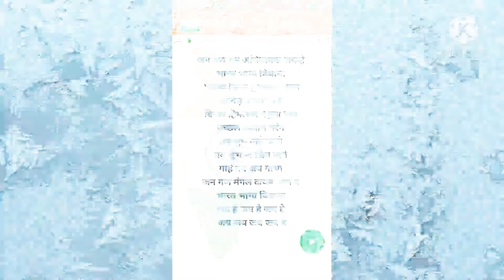INDIA NATIONAL BIRD, ANIMAL, FLOWER,... ETC GENERAL KNOWLEDGE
INDIA NATIONAL BIRD, ANIMAL, FLOWER,... ETC